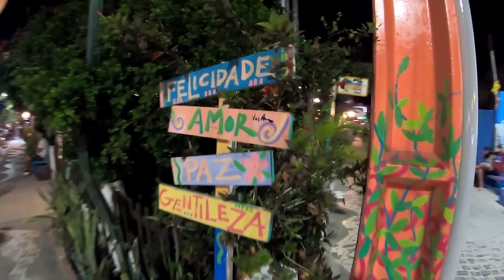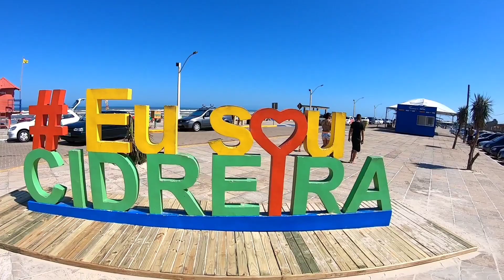PRAIA DE CIDREIRA E TÚNEL VERDE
Neste vídeo vamos fazer um passeio pela Praia de Cidreira/RS e no final vamos conhecer o famoso Túnel Verde, de Balneário Pinhal/RS.

VÍDEO GRAVADO EM 25/12/2019 (ANTES DA PANDEMIA)

Pessoas no vídeo: Sabrina Costa (Instagram: @a_sabrinasantos), Tiago Samurai (Instagram: @tiagosamuraioficial) part. Lucas Eduardo